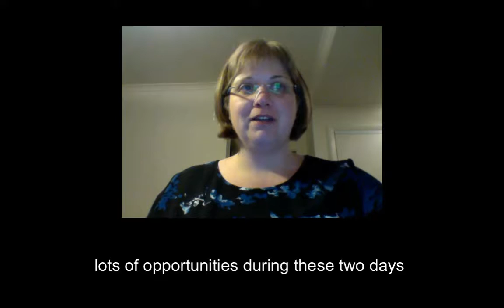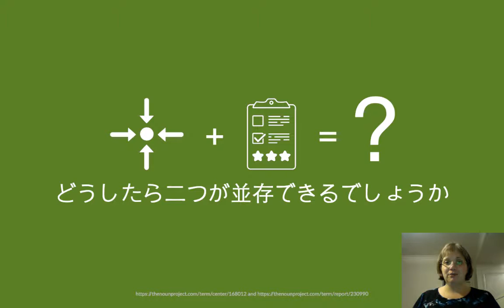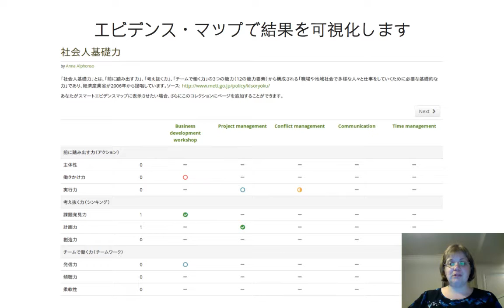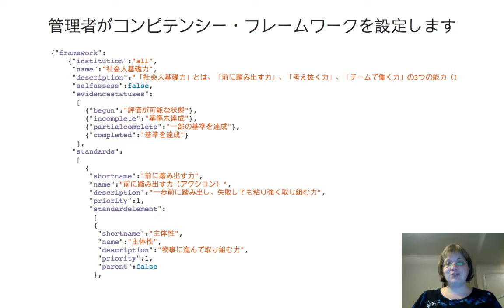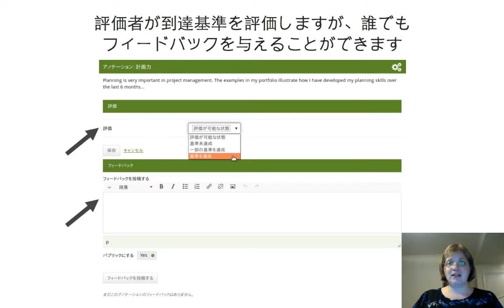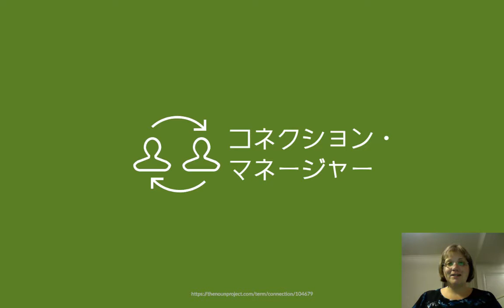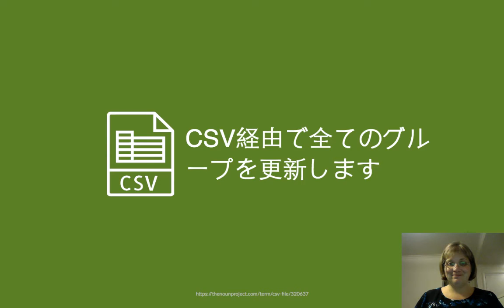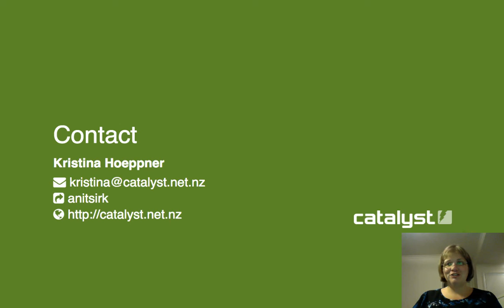SmartEvidence and other new features in Mahara 16.10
Re-recording of my keynote (delivered remotely) at the Mahara Open Forum at University of Yamanashi on 7 September 2016.